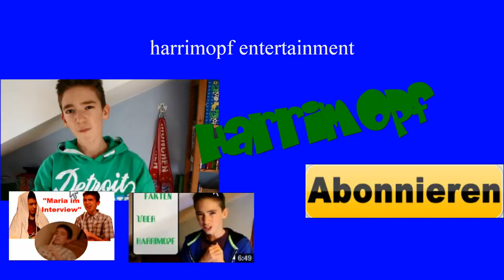Fakten über MINECRAFT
Wusstet ihr eigentlich schon, wie MINECRAFT so bekannt geworden ist, oder wie Notch mit vollem Namen heißt? ... Das und Vieles mehr erfahrt in dem heutigen Fakten-Video, mit Fakten über MINECRAFT!!! Viel Spaß...

Auf dem deutschen YouTube-Kanal "Harrimopf", der von einem 15-jährigen Jungen betrieben wird, gibt es hauptsächlich Comedy zu sehen. Aber auch Origami- und Talk-Videos werden hier veröffentlicht.

   Mixed by: harrimopf

Auch DU, drehst hobbymäßig Videos auf YouTube und willst dich mit anderen über YouTube unterhalten? Dann besuche mal diese Seite Dort findest du alle Informationen über „harrimopf-entertainment"